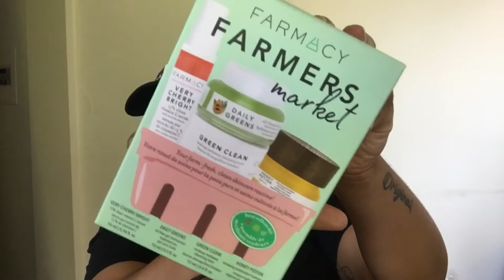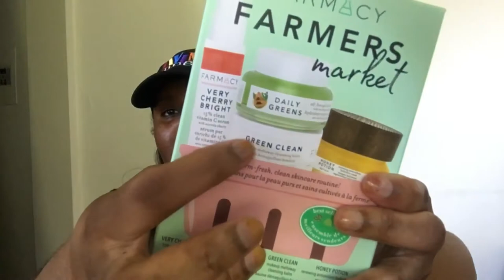Sephora x Bath & Body Works Haul | New Goodies!! | I Am Fee Tv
I went to the mall y'all. Here's what I got from Sephora and Bath & Body Works.

Sephora x Bath & Body Works Haul - I Am Fee Tv

If you purchase a product through the links provided, I will receive commission. This is at no extra charge to you. I only endorse products   that I personally used and/or personally endorsed.